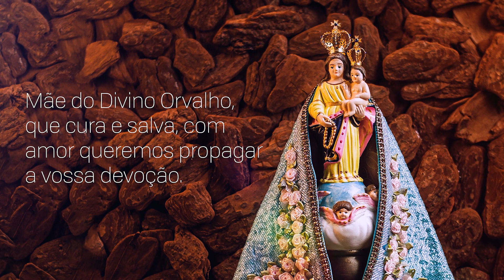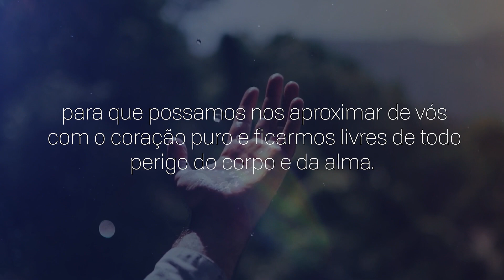Consagração a Nossa Senhora | 02/11/2023